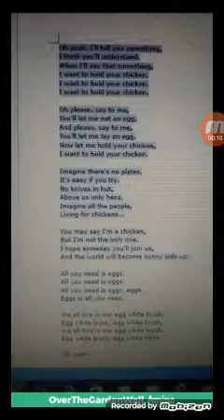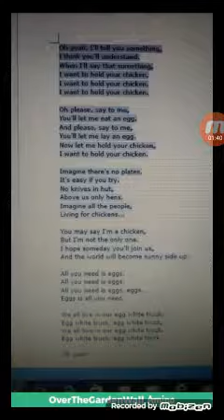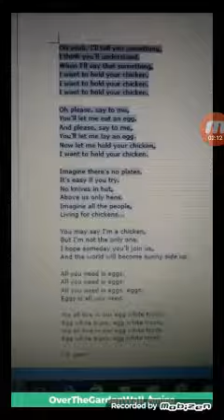I Want To Hold Your Chicken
Added a few things

Forgive me!